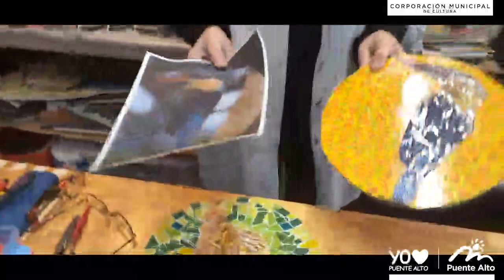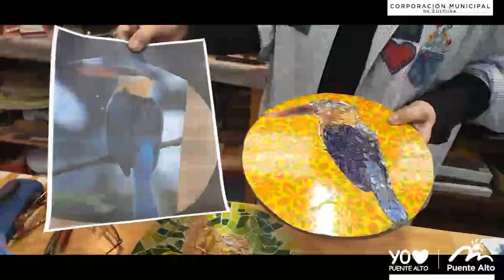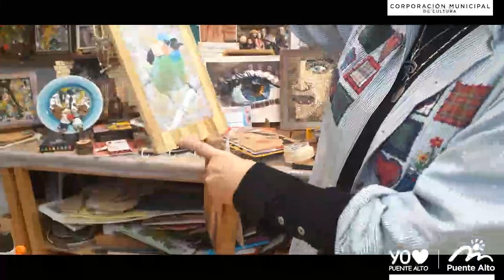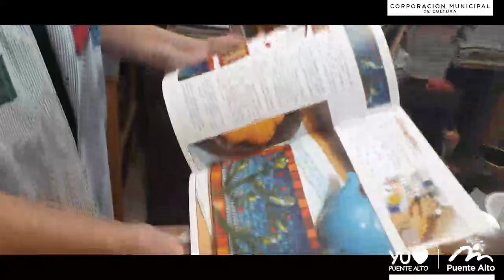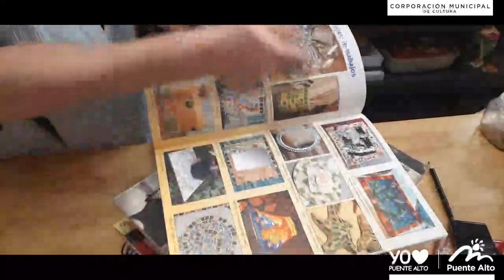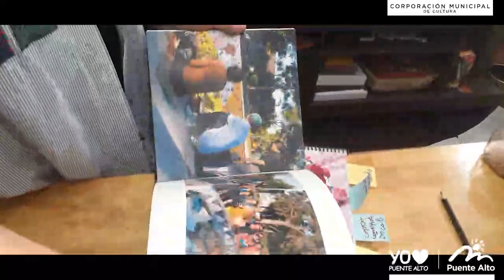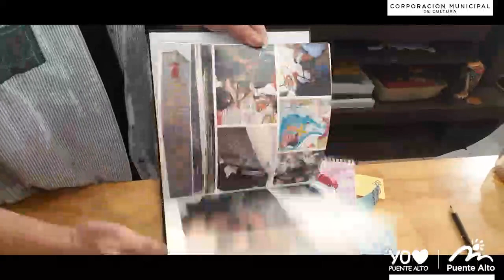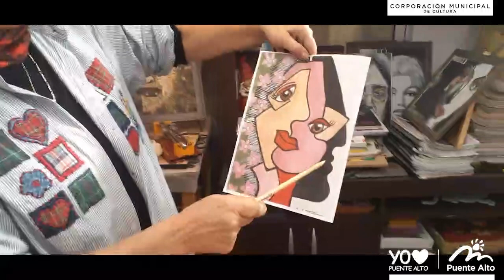Mosaicos Decorativos - Clase Nº5 - Anamaría Rodríguez